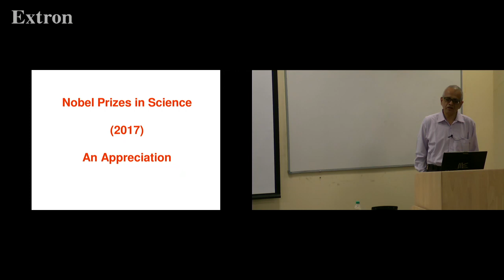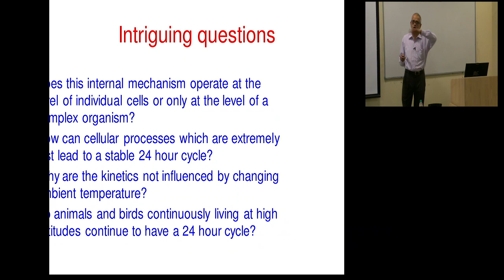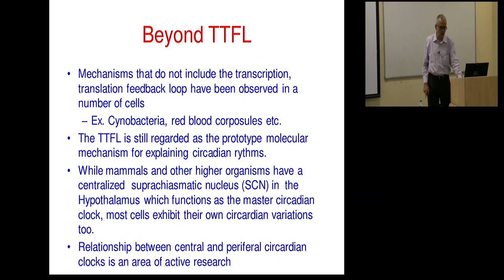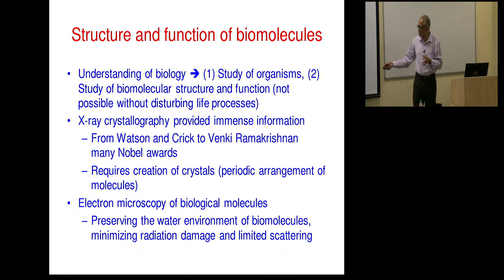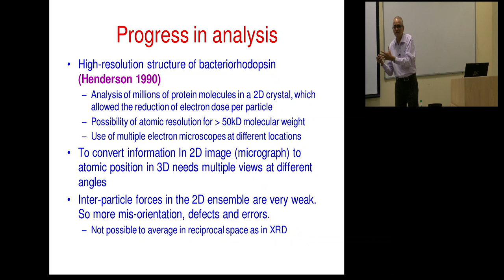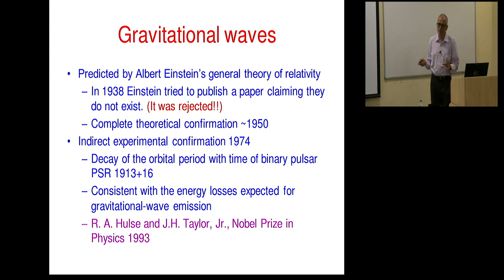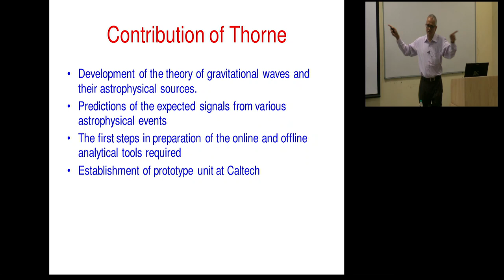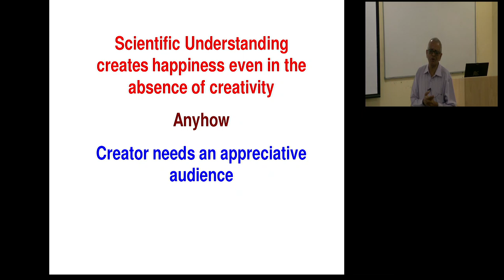The Nobel Prizes in Science (2017) An Appreciation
Speaker  : Dr S T Lakshmikumar,

Abstract :  Rainer Weis, Barry C. Barish and KipS. Thorne won the Nobel Prize in physics this year "for decisive contributions to the LIGO detector and the observation of gravitational waves", Jacques Dubochet, Joachimm Frank and Richard Henderson received the Nobel Prize in chemistry "for developing cryo-electron microscopy for the high-resolution structure determination of biomolecules in solution" and Jeffrey C. Hal, Michael Rosbash and Michael W.Young were awarded the Nobel Prize in medicine "for their discoveries of molecular mechanisms controlling the circadian rhythm". The goal of the lecture is to create an awareness of the intellectual accomplishments that culminated in the great honor. In each case, the work cited for the award is explained in the context of the earlier achievements, how the work could lead influence the future intellectually as well as potential utility. The presentation will be targeted at science students and researchers with a basic understanding of science.